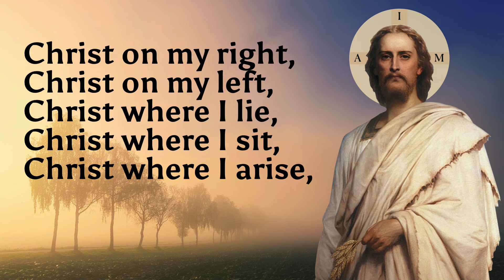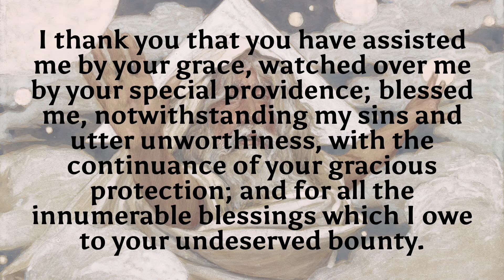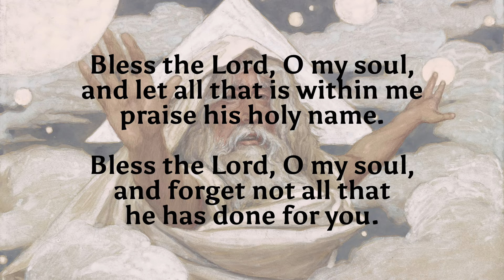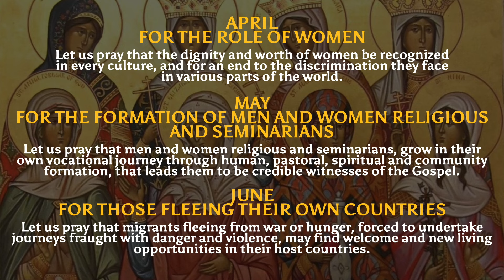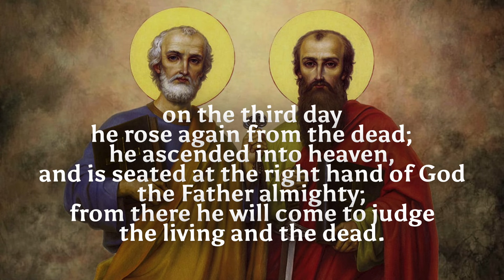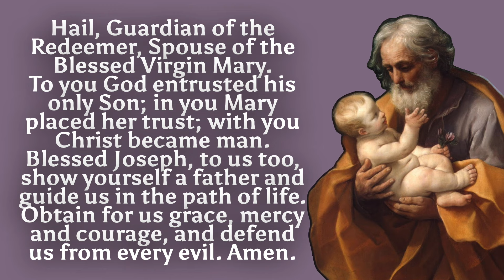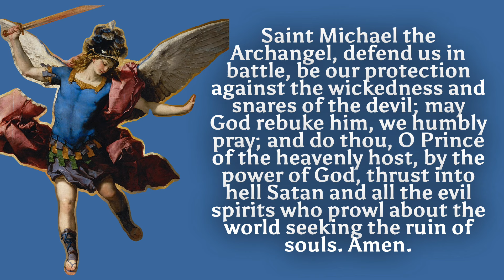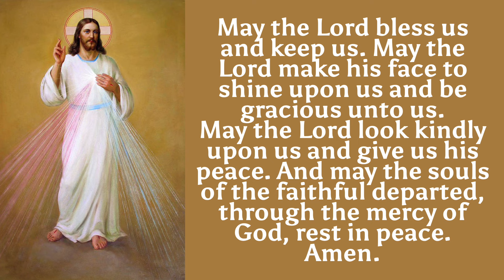Catholic Morning Prayer (2024)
✝️ ST. PATRICK’S BREASTPLATE I arise today Through a mighty strength, the invocation of the Trinity, through belief in the Threeness, through confession of the Oneness of the Creator of creation. Christ, be with me, Christ before me, Christ behind me, Christ in me, Christ beneath me, Christ above me, Christ on my right, Christ on my left, Christ where I lie, Christ where I sit, Christ where I arise, Christ in the heart of every one who thinks of me, Christ in the mouth of every one who speaks of me, Christ in every eye that sees me, Christ in every ear that hears me.
🙌 ADORATION & THANKSGIVING
O eternal God, Father, Son, and Holy Spirit; the beginning and end of all things; in whom we live, and move, and have our being: I adore you with the most profound humility. I praise and bless you, and give you thanks for all the benefits which you have conferred upon me; that you have created me out of nothing, made me after your own image and likeness, redeemed me with the precious blood of your Son, and sanctified me with your Holy Spirit. I thank you that you have assisted me by your grace, watched over me by your special providence; blessed me, notwithstanding my sins and utter unworthiness, with the continuance of your gracious protection; and for all the innumerable blessings which I owe to your undeserved bounty.
Particularly this morning, I thank you for having preserved me during the past night, and for bringing me in safety to the beginning of another day.
God, how good you are to me! What return can I make for all that you have done for me? I will strive to bless your holy name, and serve you all the days of my life. Bless the Lord, O my soul, and let all that is within me praise his holy name. Bless the Lord, O my soul, and forget not all that he has done for you.
❤️ MORNING OFFERING O Jesus, through the Immaculate Heart of Mary, I offer you my prayers, works, joys and sufferings of this day for all the intentions of Your Sacred Heart, in union with the Holy Sacrifice of the Mass throughout the world, in reparation for my sins, for the intentions of all my relatives and friends, and in particular for the intentions of the Holy Father. Amen.
🙏 PATER NOSTER
💙 THREE HAIL MARYS DEVOTION
In honor of God the Father:
Hail Mary...
O my Mother, preserve me this day from mortal sin.
In honor of God the Son:
Hail Mary...
In honor of God the Holy Spirit:
Hail Mary...
💚 ST. JOSEPH
Hail, Guardian of the Redeemer, Spouse of the Blessed Virgin Mary. To you God entrusted his only Son; in you Mary placed her trust; with you Christ became man. Blessed Joseph, to us too, show yourself a father and guide us in the path of life. Obtain for us grace, mercy and courage, and defend us from every evil. Amen.
⚔️ ST. MICHAEL
Saint Michael the Archangel, defend us in battle, be our protection against the wickedness and snares of the devil; may God rebuke him, we humbly pray; and do thou, O Prince of the heavenly host, by the power of God, thrust into hell Satan and all the evil spirits who prowl about the world seeking the ruin of souls. Amen.
👑 ANIMA CHRISTI
Soul of Christ, sanctify me Body of Christ, save me Blood of Christ, inebriate me Water from the side of Christ, wash me Passion of Christ, strengthen me O good Jesus, hear me Within Thy wounds hide me Suffer me not to be separated from Thee From the malignant enemy defend me In the hour of my death call me And bid me come unto Thee That with Thy Saints I may praise Thee Forever and ever. Amen.
✝️ May the Lord bless us and keep us. May the Lord make his face to shine upon us and be gracious unto us. May the Lord look kindly upon us and give us His peace. And may the souls of the faithful departed, through the mercy of God, rest in peace. Amen.